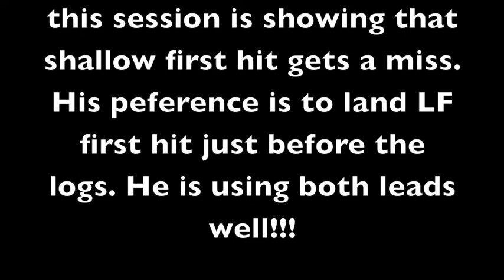hilites session 6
shallow first hit gets a miss. adding speed. Using R lead same as left today